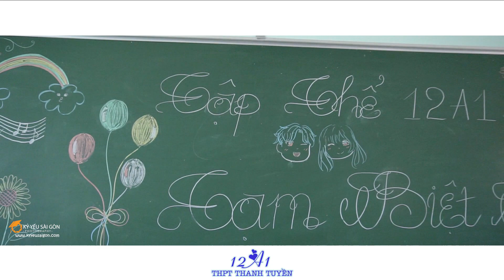Kỷ yếu THPT Thanh Tuyền - Lớp 12A1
“Thanh xuân là cơn mưa đẹp nhất mà mỗi chúng ta đều hoài niệm
Là con điểm kém đến ngỡ ngàng nhưng vẫn có thể cười như không có chuyện gì xảy ra.
Là mỗi lần rủ nhau xin thầy cô đừng trừ điểm sổ đầu bài
Là mỗi lần hùng hồn nói xấu cô giáo, nhưng khi biết được cô không thể ở bên lại chẳng kìm nén được dòng lệ
Là rủ nhau chống mắt xem "bọn nó" yêu nhau được bao lâu, nhưng khi thấy "bọn nó" game over lại thật tâm thật lòng buồn như thế
Là cùng nhau làm chuyện xấu, điều mà cả cuộc đời mỗi chúng ta sẽ không bao giờ quên được
Là lần đầu tiên đánh bài bị cô phát hiện phạt viết bản kiểm điểm, rồi còn hùng hồn ghi trong đó là hứa sẽ đậu học sinh giỏi. May mà đậu thật
Là những lần lo lắng thấp thỏm vì sáng mai là thứ 7, lại phải vắt óc suy nghĩ nên cho mấy đứa này bao nhiêu điểm trừ bao nhiêu điểm cộng.
Là những lần họp phụ huynh, lo lắng bị cô kể " chuyện xấu"
Là những thầm thương trộm nhớ về nhau, chẳng thể nói yêu nhưng sẽ thương thật nhiều. Chẳng nói ra đâu giữ lại cho riêng mình...
Là hoài nệm có Tôi, có Bạn, có tất cả chúng ta”
💞HÃY ĐỂ KỶ YẾU SÀI GÒN ĐEM DỊCH VỤ “CHỤP ẢNH KỶ YẾU TRONG MƠ” ĐẾN CHO CÁC BỢN 💞
❤️ Hãy là khách hàng thông minh - Tính toán thông minh, chụp kỷ yếu cả đời chỉ một lần, đặt niềm tin đúng chỗ để “đáng đồng tiền bát gạo”.
Địa chỉ: 92 Phan Xích Long, Phường 3, Bình Thạnh, TPHCM
Dịch vụ quay film chụp ảnh video kỷ yếu hay 2018 hay nhất và đẹp nhất.